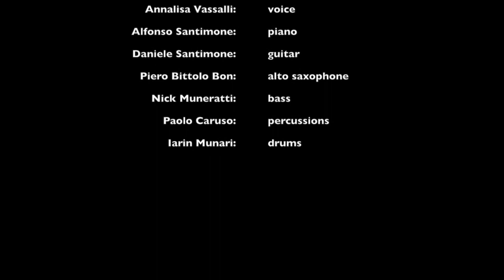Iarin Munari band - trailer 2018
Iarin Munari: drums & compositions
 Annalisa Vassalli: voice
 Alfonso Santimone: piano
 Daniele Santimone: guitar
 Piero Bittolo Bon: alto saxophone
 Nick Muneratti: bass
 Paolo Caruso: percussions